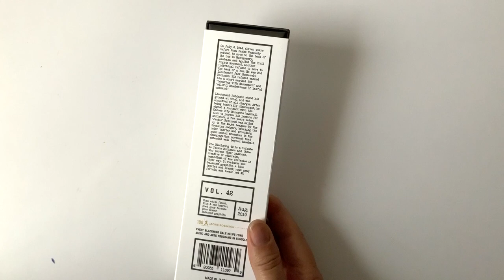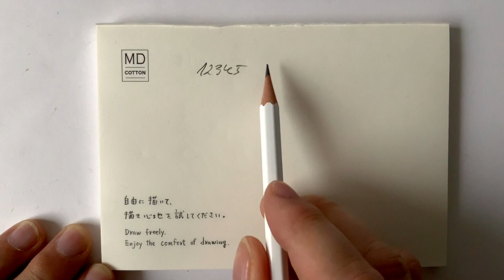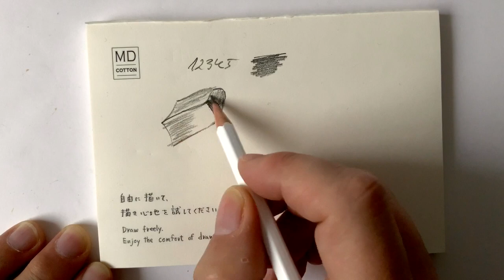Blackwing 42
Prezentacja ołówka Blackwing 42.
Jeśli chcesz wspomóc mój kanał dotacją w jakiejkolwiek wysokości, to zapraszam do Zrzutki